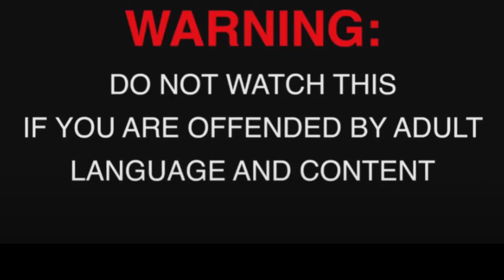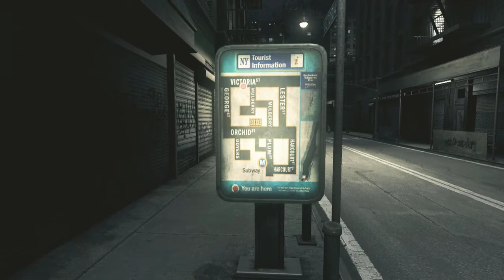Bawcks Uh Kaasshh - Darkness Ep 4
Wanted to play something we could constantly make fun of and this game really blended well with our humor. I hope you folks enjoy this one, 'cus we isn't stopping till the game is finished